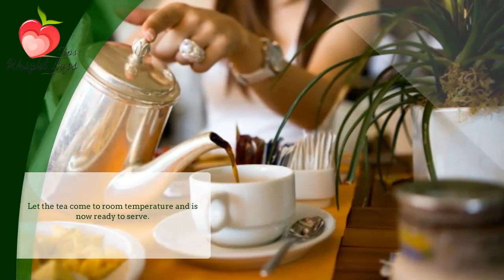Iced Green Tea | Healthy Iced Tea Recipes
This is a simple low-calorie recipe that leaves you refreshing, chilled and it lowers the risk of alzheimers and diabetes. The flavor of this recipe invigorates you as soon as you just sip it.

Ingredients:
6 to 8 Green Tea Bags – 4 cups Boiling water – 2 cups Cold water –1-2 cup Artificial sweetener (non- caloric)
Procedure:
Pour boiling water in a sauce pan over the tea bags and steep for about 5 minutes.
Squeezing gently, remove tea bags from the water.
Add sweetener to cold water and stir in 2 minutes until the sweetener dissolves.
Let the tea come to room temperature and is now ready to serve.